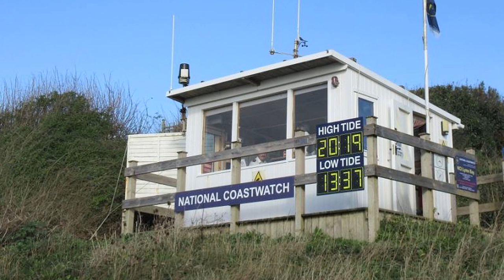Tom Cunliffe checks out the voluntary National Coastwatch Institution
Ever wondered what happened to all the watch stations around the UK's coastline that used to look out for those in peril on the sea? Here's how they were shut down, and how the excellent National Coastwatch Institution is breathing new life into our shores and cliff tops with an army of capable volunteers.
NCI, Coastwatch, Calshot Tower. Tom Cunliffe

If you’re interested in sailing, things maritime and the salty road to freedom, you'll enjoy my channel, so pour yourself a glass of the finest and settle down with my personal mixture of yarns and useful instructional material.

When I’m away cruising, I never know when I'll get the opportunity to upload. If you can't wait, why not become a member of my website club? You'll find lots of members-only videos and articles, not available elsewhere, and have a chance to join in a regular online forum.

WAYS TO MAKE CONTACT WITH ME and JOIN THE CREW

I'd appreciate it if you joined my channel 'Yachts and Yarns'.
Then you'll always be notified when the next video blog appears.

Tom
Copyright Tom Cunliffe 2020